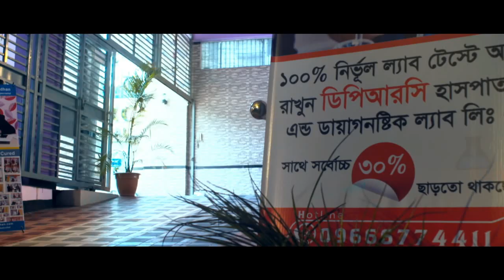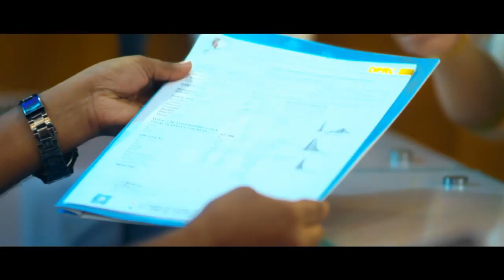ঘাড় ব্যাথার কিছু থেরাপিউটিক ব্যায়াম || exercise of neck pain